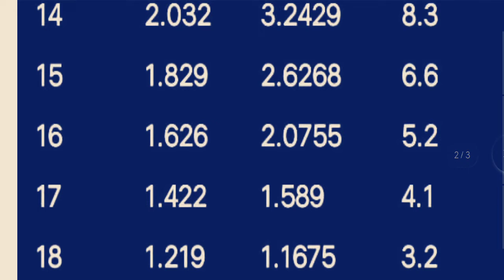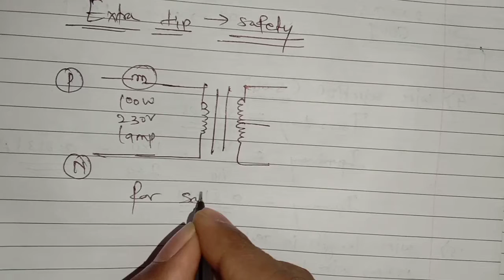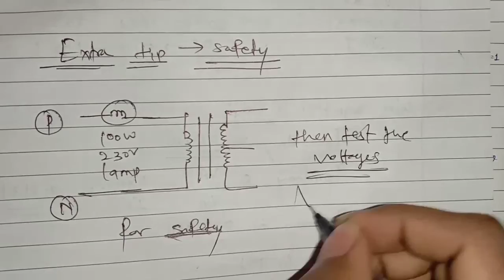18-0-18V 5A | Transformer Winding calculations | SWG wire length in Meters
Hi
friends
In this video I explained all the necessary winding Calculations for Transformer. I explained the Calculations step by step. Watch video still end so you will get all the information related to Transformer Winding Calculations

Jay hind 🇮🇳